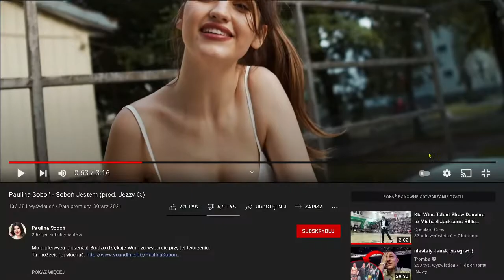najbardziej asłuchalna piosenka jaką kiedykolwiek usłyszysz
CO TO JEST ASIO HNASDUJIGB aeujiklsGB AWSKUYHJWETBGYUKJv